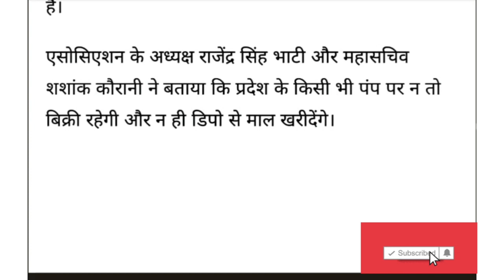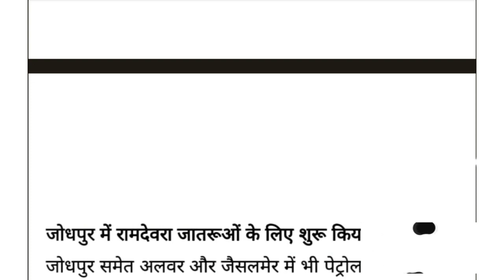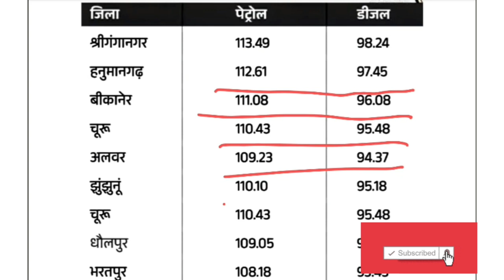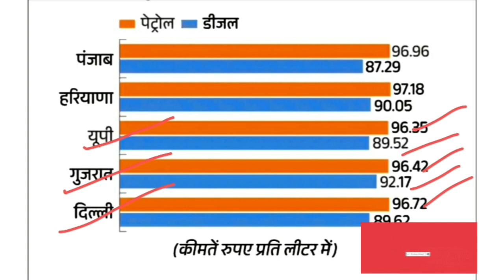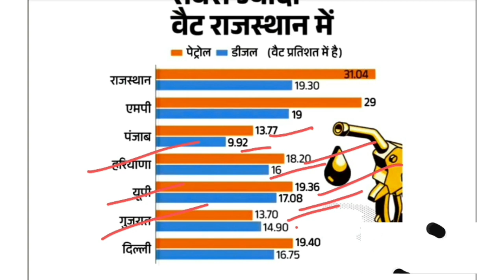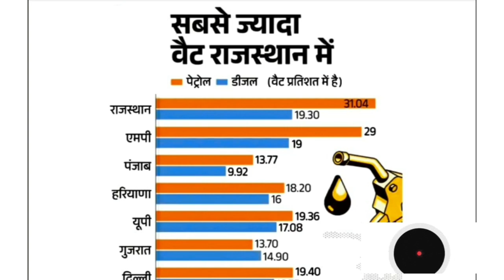15 सितंबर से राजस्थान में पेट्रोल पम्प रहेंगे बंद !, नहीं मिलेगा पेट्रोल-डीजल | Petrol Pump Strike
15 सितंबर से राजस्थान में पेट्रोल पम्प रहेंगे बंद !, नहीं मिलेगा पेट्रोल-डीजल | Petrol Pump Strike